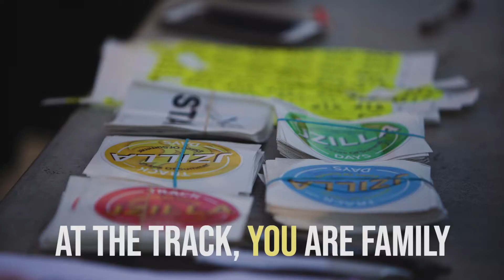JZILLA Trackdays Road Atlanta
We teamed up with Jzilla Trackdays to make this promotional  video.